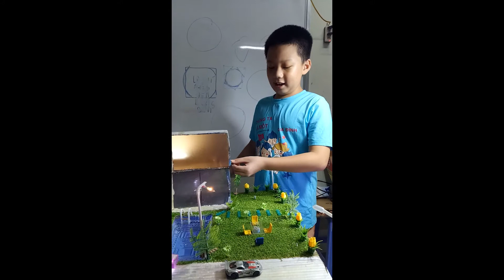Bai mon cong nghe Lê Chí Phước